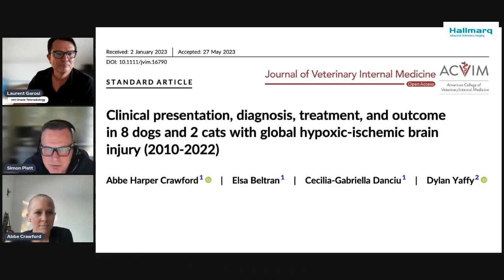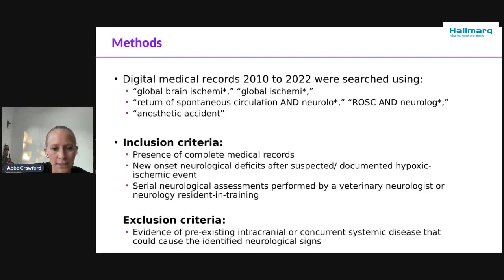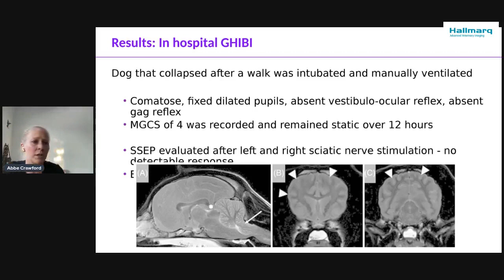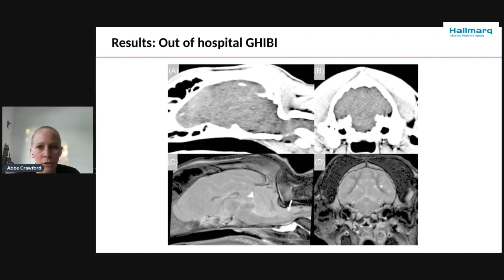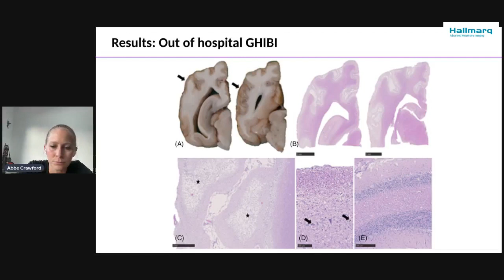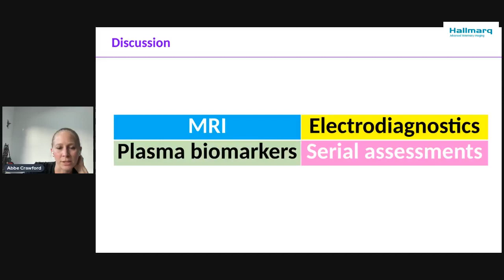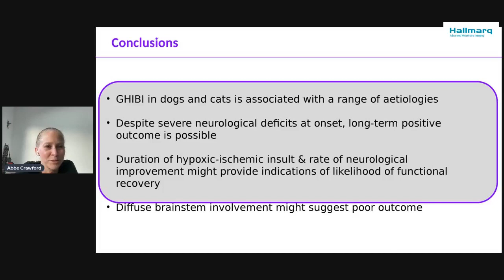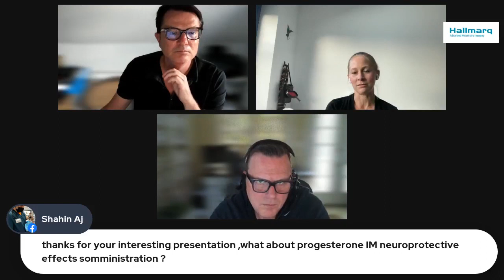Veterinary Neurology | Journal Club | Dr. Abbe Crawford